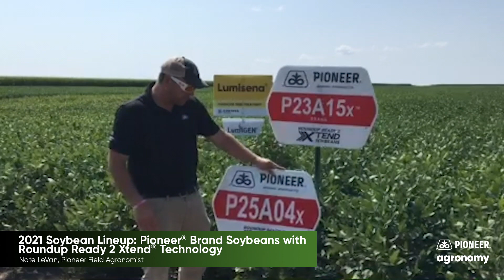2021 Soybean Lineup: Pioneer® Brand Soybeans with Roundup Ready 2 Xtend® Technology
In this video, Pioneer Field Agronomist Nate LeVan talks about the Pioneer® Brand Soybeans with Roundup Ready 2 Xtend® Technology lineup. A tried and true soybean for growers, P23A15x™ fits a ride variety of acres with balanced agronomics. A new addition to the RR2X soybean lineup for 2021, P18A33x™ also provides a well-balanced agronomic package, helping growers reach top-end yields. It also has nematode tolerance as well as white mold tolerance. P25A04x is another option for growers in 2021. This variety is setting the pace in most Pioneer field plots. With a mix of new and standard varieties, growers will have a lot of options with Pioneer A-series Roundup Ready soybeans for the 2021 season.

For more information on Pioneer® Brand Soybeans with Roundup Ready 2 Xtend® Technology,